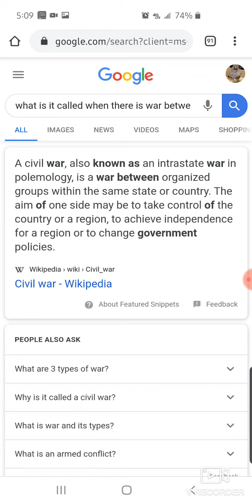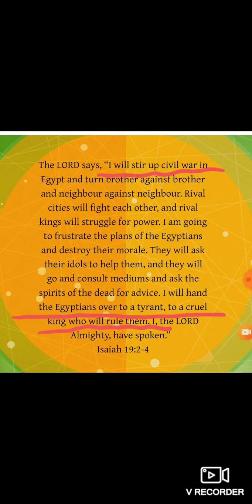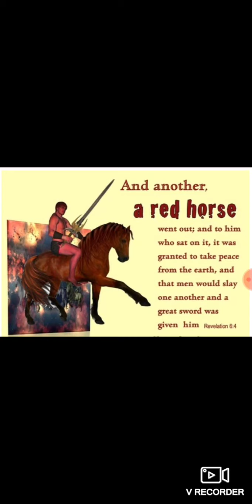War against "the people" [Leaders preparing their bodies]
And I saw when the Lamb opened one of the seals, and I heard, as it were the noise of thunder, one of the four beasts saying, Come and see.  And I saw, and behold a white horse: and he that sat on him had a bow; and a crown was given unto him: and he went forth conquering, and to conquer.  And when he had opened the second seal, I heard the second beast say, Come and see.  And there went out another horse that was red: and power was given to him that sat thereon to take peace from the earth, and that they should kill one another: and there was given unto him a great sword.  And when he had opened the third seal, I heard the third beast say, Come and see. And I beheld, and lo a black horse; and he that sat on him had a pair of balances in his hand.  And I heard a voice in the midst of the four beasts say, A measure of wheat for a penny, and three measures of barley for a penny; and see thou hurt not the oil and the wine.